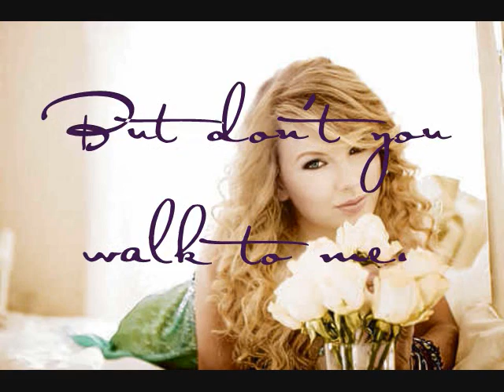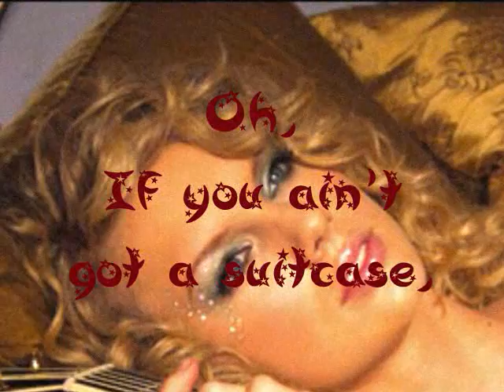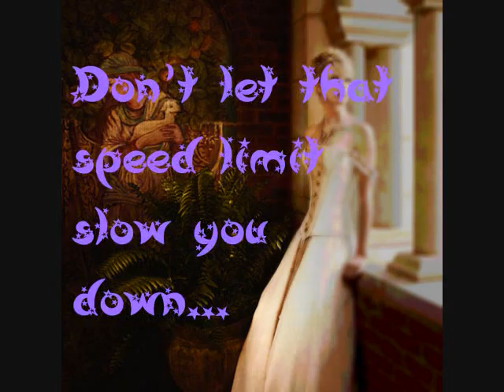Run by Taylor Swift with On Screen Lyrics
Loving this cover by Taylor Swift of George Strait's song Run.
(WMM)